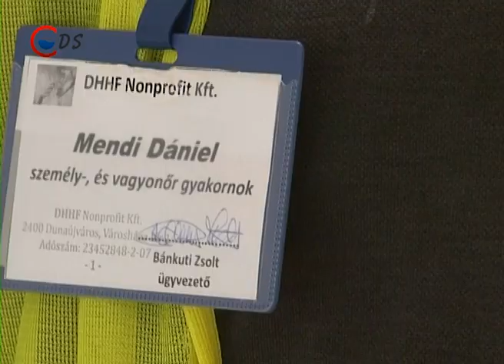2015 06 26 Vagyonőr képzés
Továbbfoglalkoztatás. Megkezdődött a Roma Nemzetiségi Önkormányzat szervezésében a személy- és vagyonőr OKJ-s végzettséget szerzők foglalkoztatása. A program augusztus 31-ig tart, amelynek köszönhetően, a gyakorlati idő megszerzése után, szeptembertől a foglalkoztatottak nagyobb eséllyel indulhatnak a munkaerőpiacon.